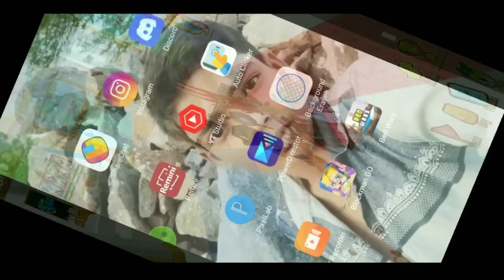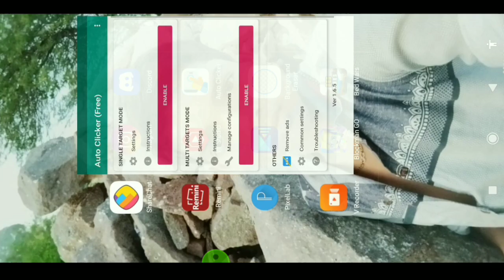Blockman go Trainers Arena || Part-1 TUESDAY FIRE TOWN!! Elite-Normal Tickets-Coins-Exp Total?...